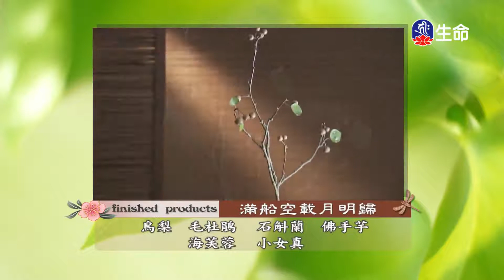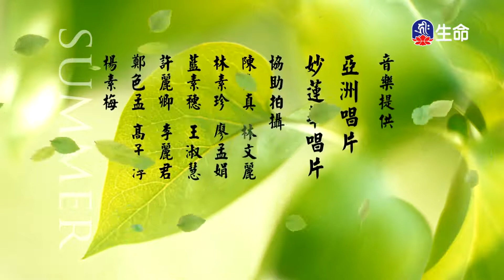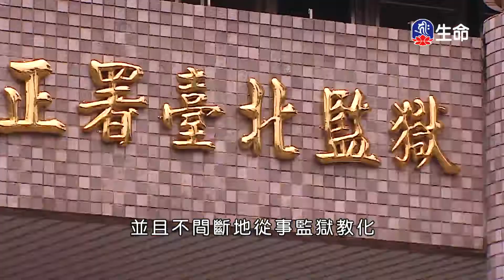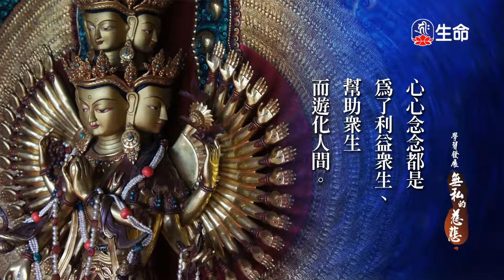佛心花海_滿船空載月明歸_李麗淑老師_(lifetv_20210428_11：00)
佛心花海_滿船空載月明歸_李麗淑老師。